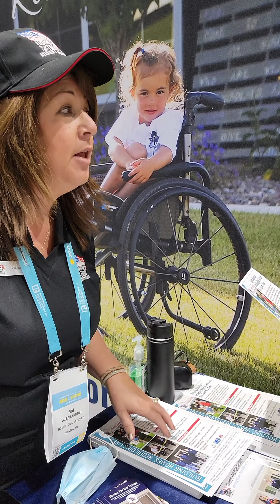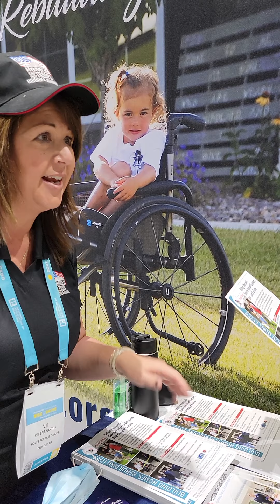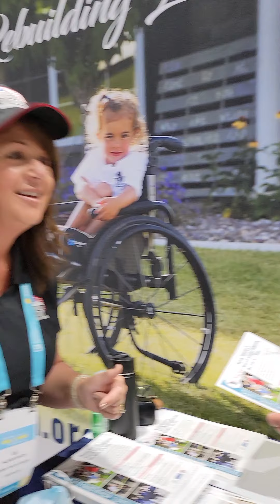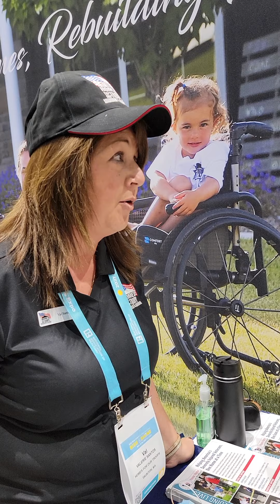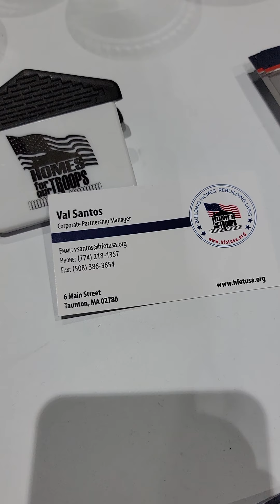Rise & Shine Expo for Real Estate @ SDCCC "Homes for our Troops" 11.2021 By EM ME